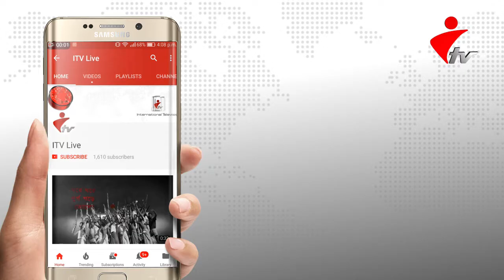যুক্তরাষ্ট্রে স্বাধীনতা দিবসের কুচকাওয়াজে গুলিবর্ষণ নিহত ৬ আহত ২৪ জন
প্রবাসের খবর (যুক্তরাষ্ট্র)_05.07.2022